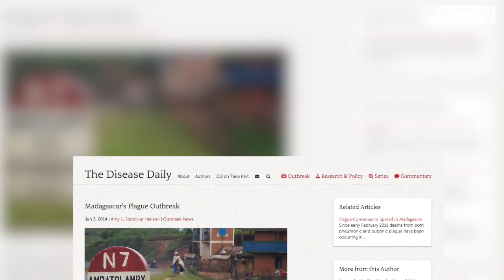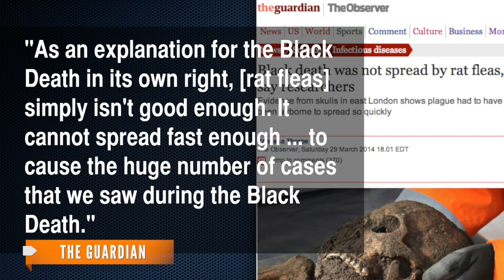London's Lost Black Death Mass Grave Discovered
Skeletons found last year during excavations for London's Crossrail project were found to have plague bacteria.